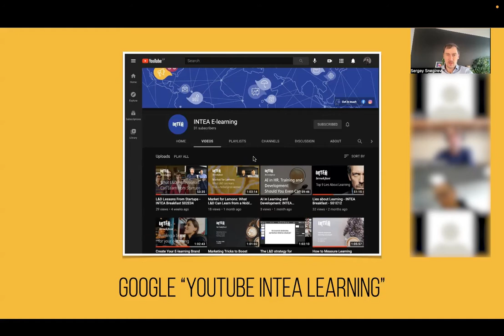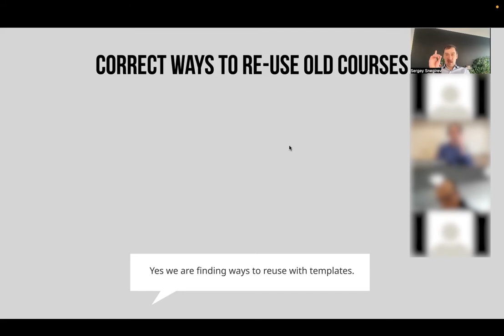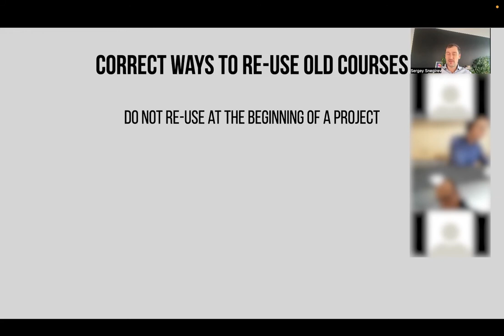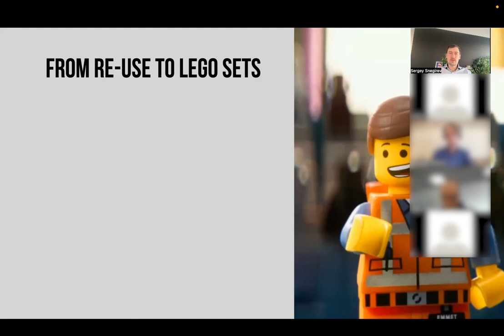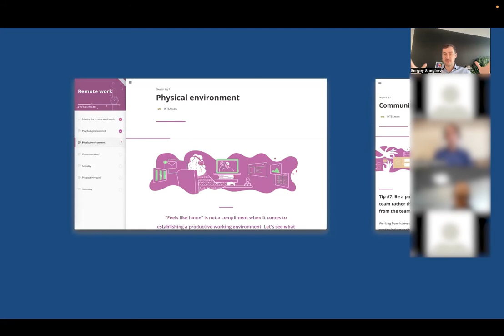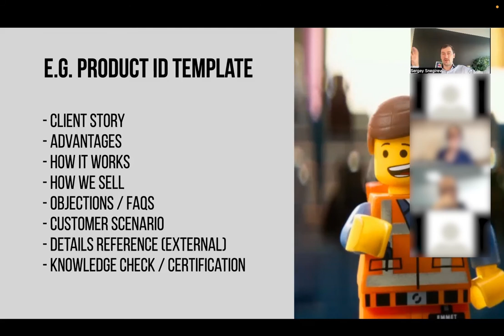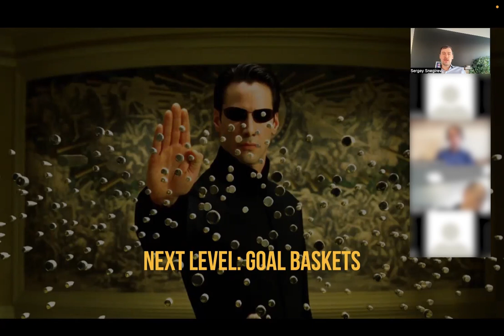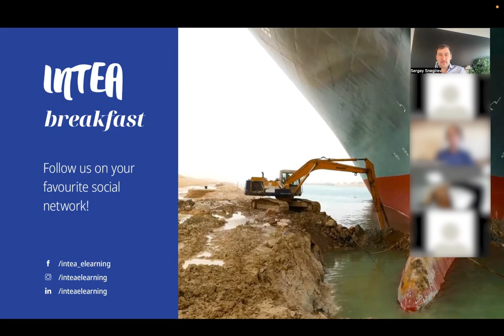Scalable learning - invest once, get return forever - INTEA breakfast S04E02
How does INTEA make money?💡

By constantly optimizing repetitive tasks and finding ways to refine and re-use methodologies, structures, tools, assets and so on. Raivis Freimanis & Sergey Snegirev will look at way how companies can build their learning with less investment each time, find economies of scale and in general do more with less.

Join to our next live breakfast to be able to ask questions and to join in the conversation - follow us on social media to see when the next one will happen: